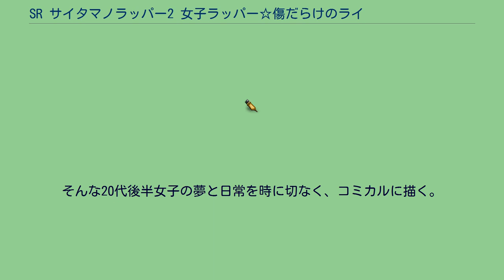SR サイタマノラッパー2 女子ラッパー☆傷だらけのライム